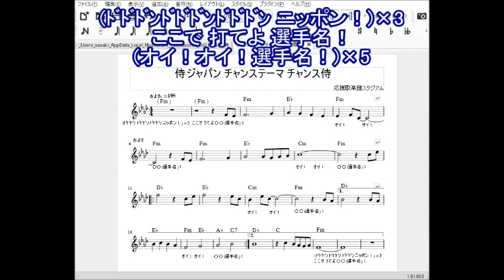侍ジャパン チャンステーマ チャンス侍 歌詞 楽譜 トランペット